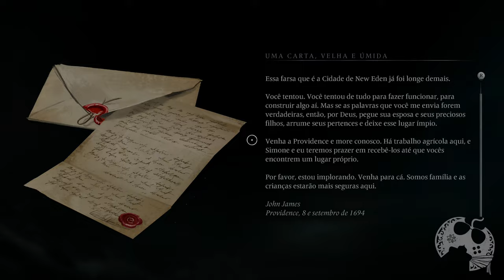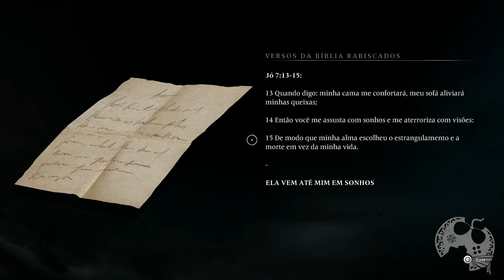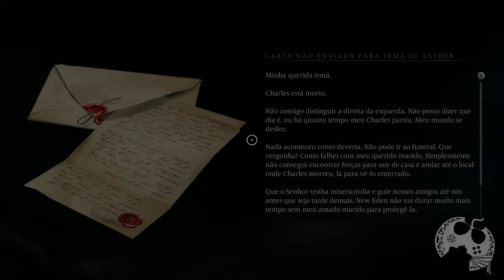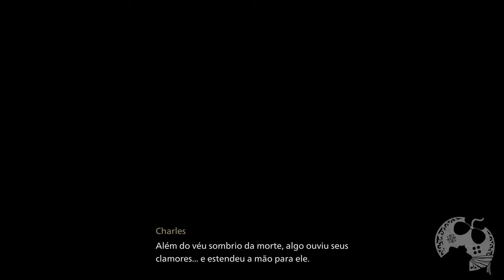O Inicio de BANISHERS: GHOSTS OF NEW EDEN no PS5 - PARTE 1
Bem-vindos a série de Banishers: Ghosts of New Eden, novo jogo da Focus que graças a eles tivemos a oportunidade de produzir em antecipado este conteúdo pra você. Espero que possa curtir tanto quando eu, ao produzir.
Seria incrível ter você com a gente todos os dias.

Sobre Banishers: Ghosts of New Eden

New Eden, 1695. Antea Duarte e Red Mac Raith são amantes e Banishers, caçadores de fantasmas que juraram proteger os vivos da ameaça de fantasmas e espectros que se recusam a partir. No seguimento de uma última missão desastrosa, Antea é ferida fatalmente, tornando-se um dos espíritos que abomina. Nas zonas selvagens e assombradas da América do Norte, o casal procura desesperadamente por uma forma de libertar Antea da sua nova condição.

Me Contate

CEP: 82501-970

Kallil Augusto

Hashtags